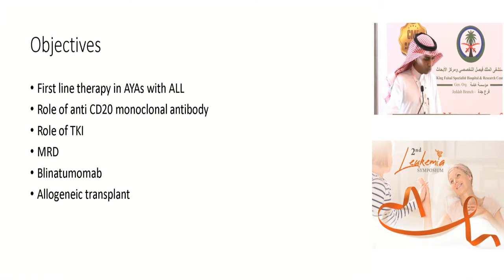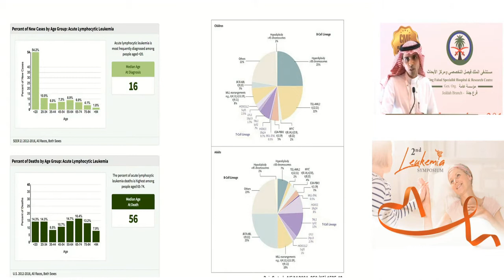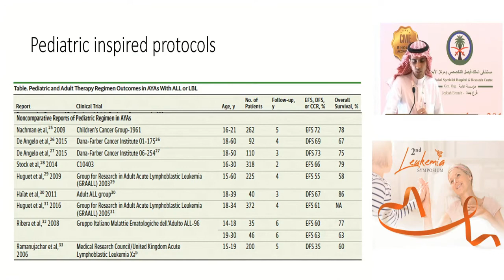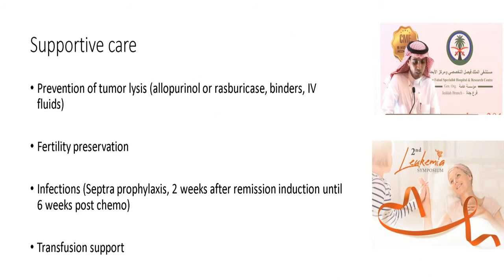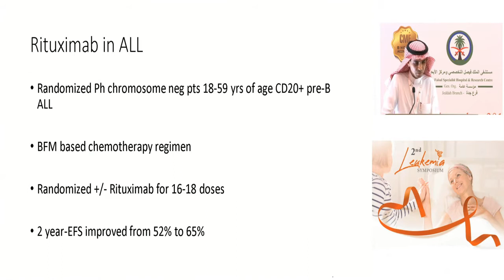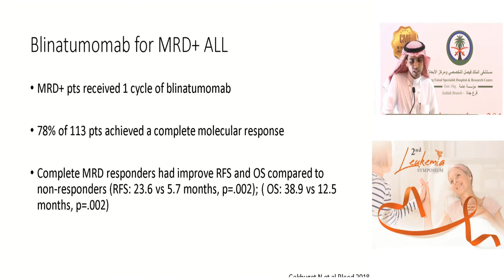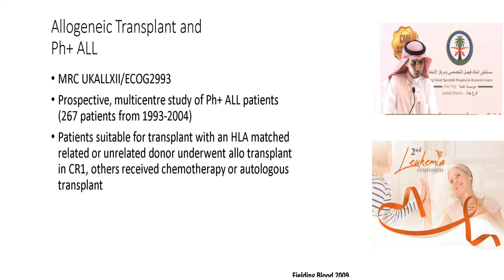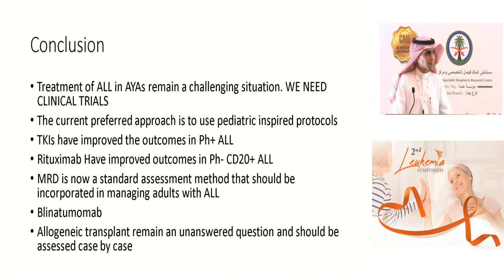Dr.Ahmed Barafeh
How we should treat young adults with new diagnosed & relapsed ALL